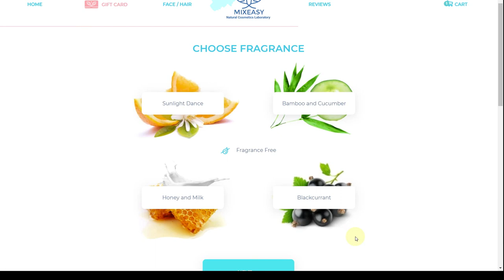my fall night routine 2020 | Natalie Nicole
Hi guys, welcome to my fall night routine 2020, I was going to do a voice over but y'all come one, thats not me. so come along with me and enjoy the night:)
xx nat
also check out MixEasy and if you use my code tag me on insta so I can spam you!!